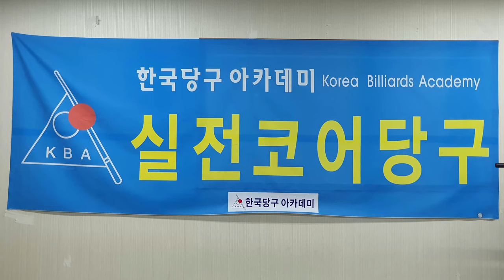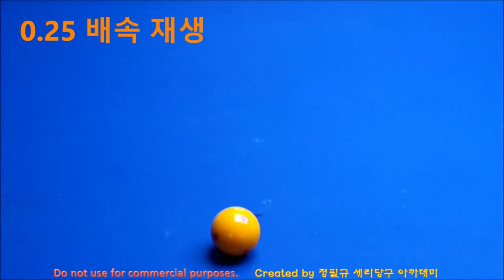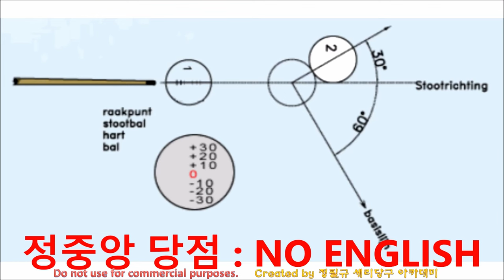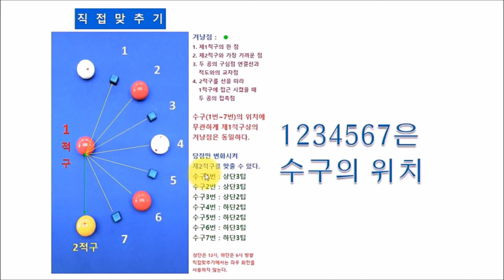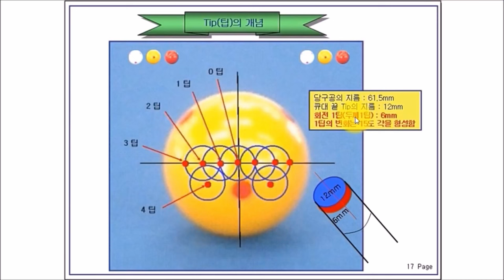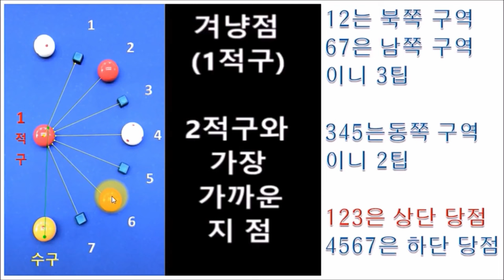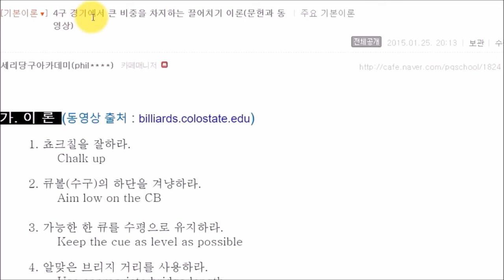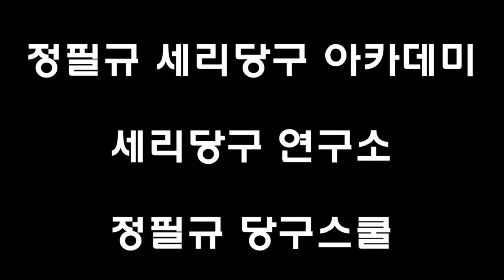이것 하나로 당구 4구 250점 직행!! 더 쉬운 당구 나와라! // 가장 쉬운 네덜란드 이론 // 겨냥점은 하나다(4구 당구 : 직접맞추기)겨냥점